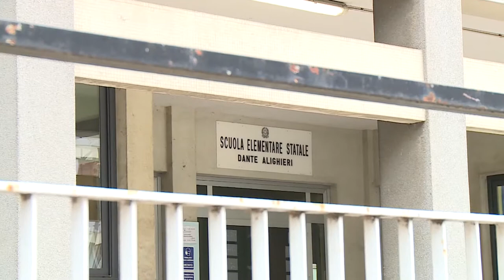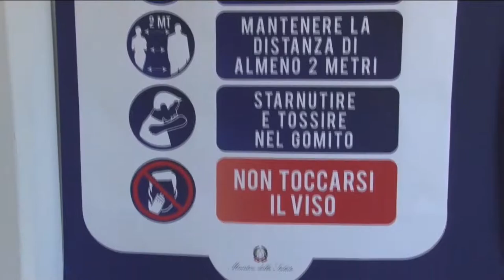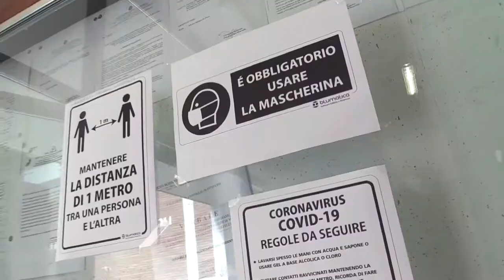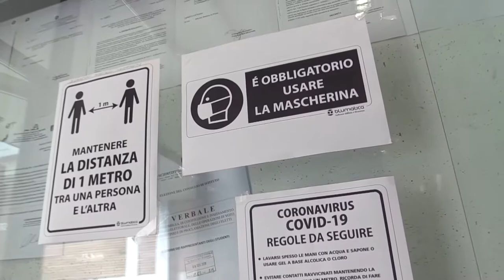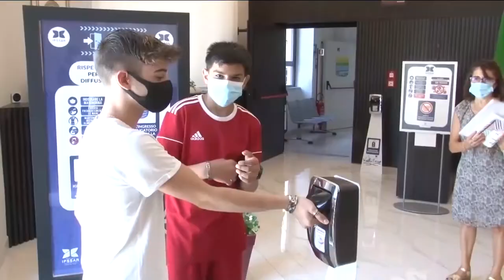Tempi duri per la scuola al tempo del Covid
Il mondo della scuola si interroga in piena terza fase Covid. Tra vaccinazioni, dad, ipotesi di apertura e possibilità di fare lezione in estate sono diversi i problemi